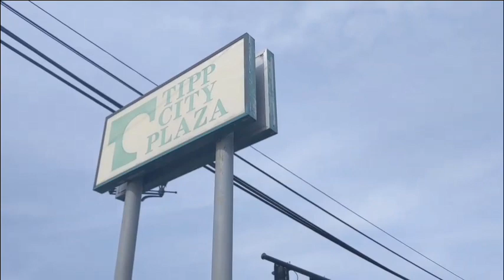Lord of The Flies (1942) (Colorized)